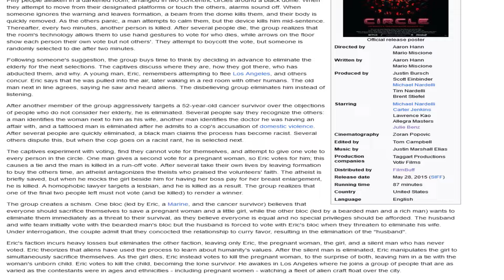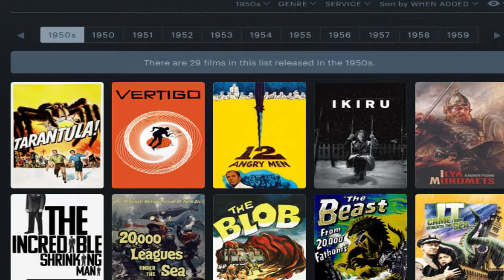Circle (2015) Is Underrated and Underappreciated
Circle is a good movie you should check it out!!

Thank you for taking the time to watch the video I really appreciate it.